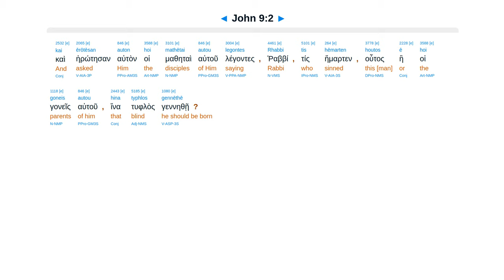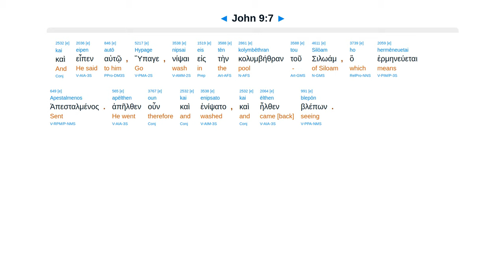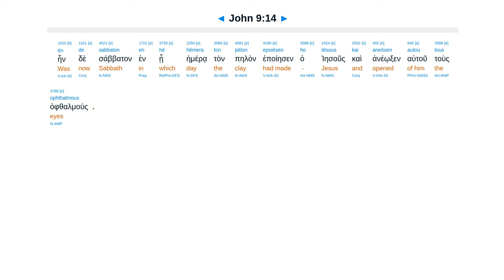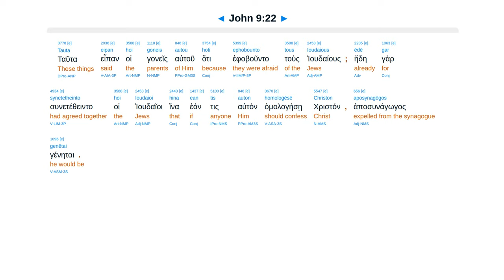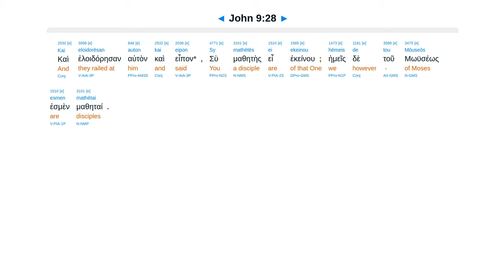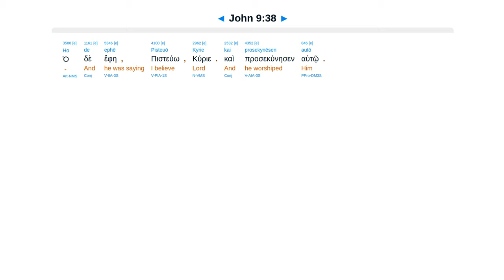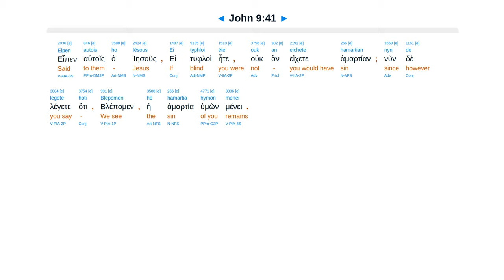John 9 - Interlinear Greek New Testament Bible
Man born blind healed with clay. Pharisees question him. In judgment they are made blind.